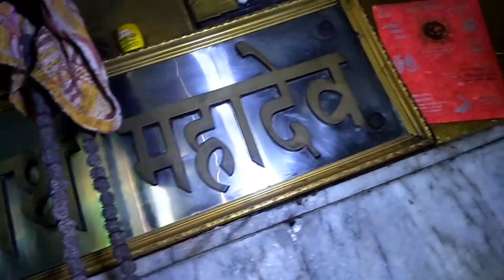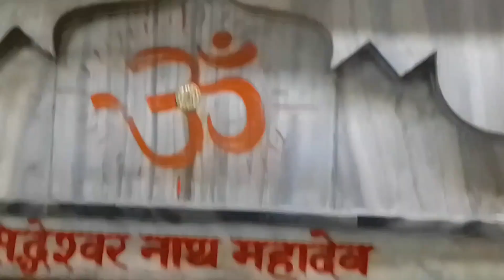11 July 2023